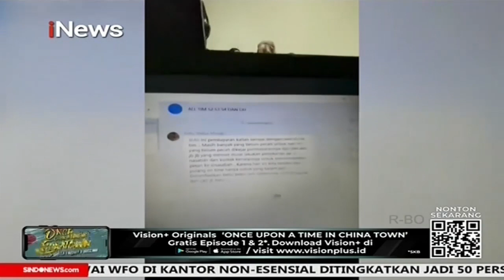Pemerintah Akan Tindak Pelaku Pinjol Ilegal, Warga Diminta Tak Ragu Lapor Polisi iNewsSore 23/10